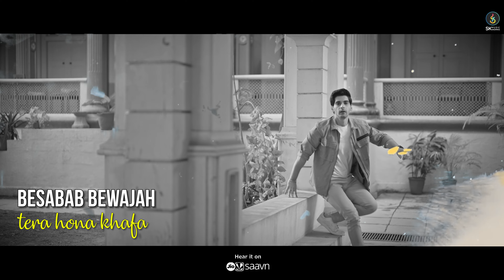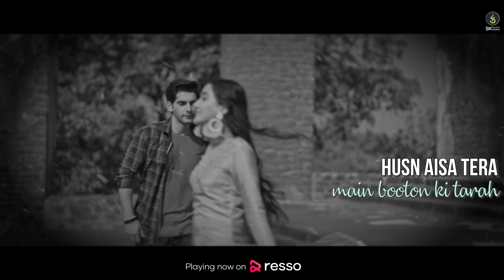Abr-É-Karam | Lyrical Video | Siddharth Kasyap | Altamash Faridi | Shakeel |Akshit | Anjali | Anshul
Let your "Cloud of Kindness," also known as Abr-é-Karam, shower its love on those who have a special place in your heart during this beautiful weather. Composed by Siddharth Kasyap, sung by Altamash Faridi and written beautifully by Shakeel Azmi Listen to this song as the rain falls, and dedicate these heartfelt verses to someone who has been on your mind lately. The song is also accompanied by fun BTS moments from the shoot, which gives you a glimpse of how much love went into making this beautiful song.

Composed & Conceived By: Siddharth Kasyap
Lyrics: Shakeel Azmi
Vocals: Altamash Faridi
Cast: Akshit Sukhija & Anjali Krishna
Written & Directed By: Anshul Vijayvargiya

Audio Credits:
Music Producer: Aishwarya Tripathi
Vocal Supervision: Sudeep Jaipurwale
Pianica: Atul Raninga
Banjo: Rashid Khan
Harmonium: Pradeep Pandit
Rhythm Arranged By: Girish Vishwa
Mixed and Mastered By: Aftab Khan at Headroom Studio
Recorded By: Vijay Dayal and Abhishek Khandelwal at YRF Studio
Mix Assistant: Vatsal Chevli at Headroom Studio
Assistant Engineers: Dileep Nair, Chinmay Mestry at YRF Studio
Dholak: Girish Vishwa, Hafis Khan, Sachin Dhamankar, Shadab, Omkar, Bharat Singh
Tabla: Ashish Jha, Shridhar Chari, Manoj Bhati, Sachin Bhosle
Chorus: Riyaz Ahmed, Tasleem, Shanu, Saif, Kaif, Hamza, Nusrat, Waseem, Umardraaz, Javed
SKMW Studio Engineers: Henry Moniz & Sandeep Vishwa

Other Cast : Milind Sharma, Vanshika Sharma, Namrata Tiwari, Satish Shrotri, Meenal Sharma, Vishal Thakur, Anil Chapekar, Bhawanee Kaul, Sanchita Bhawsar, Romi Sen
Channel Producer: Aliza Khan
Cinematographer: Eliezer Sircar
Exec. Producer: Manoj Sharma
Editor: Ejaz Shaikh
Styling: Anirban Haldar
Art Dir: Rani Madhavi Mandloi Zamindar, Vijay Jeriya
Chief AD: Tapasya Chhibber
Line Producer: Shakti Kanungo
MUAH: Arpan Pawar, Kunal Sen, Tanuja Chouhan, Sujal Sen
DIColorist: Prakash Joseph at Afterplay Studios (MADDY)
Lyrical Video By : Gaj Singh Punia (SKMW)
Publicity Design: Vishnu Namdev
Distribution: Erik
PR: Henal Mehta

Sk Music Works Team :
Aliza Khan (COO)
Ravi Arora (Digital Head)
Chetan Sawant (Studio Manager )
Muskan Mehta (Digital Promotion Executive)
Trisha Ghotia (Social Media Executive)
Saqlain Ansari (Jr.Graphic Designer)
Adv. Amey Nargolkar (Legal Advisor)

To Set Caller Tune Dial Below Codes
♪ Abr-E-Karam
For Airtel Hello Tunes 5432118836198
BSNL East 13988883
BSNL South 13988883

♪ Tere Sar Ki Kasam
For Airtel Hello Tunes 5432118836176
BSNL East 13988877
BSNL South 13988877

 ♪ Besasb
For Airtel Hello Tunes 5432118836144
BSNL East 13988894
BSNL South 13988894

♪ Husn Aisa
For Airtel Hello Tunes 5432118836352
BSNL East 13988886
BSNL South 13988886

♪ Abr-E-Karam Intro Music
For Airtel Hello Tunes 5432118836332
BSNL East 13988885
BSNL South 13988885

♪ Abr-E-Karam Theme
For Airtel Hello Tunes 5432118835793
BSNL East 13988880
BSNL South 13988880